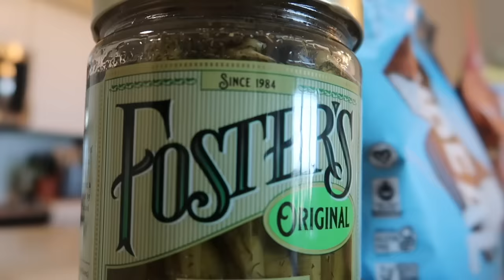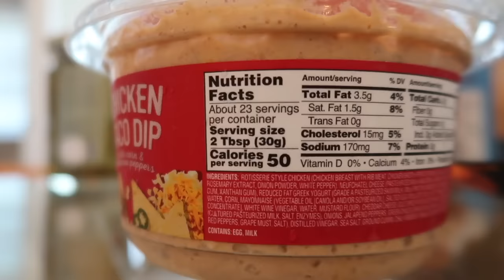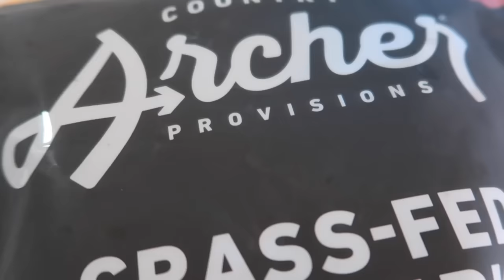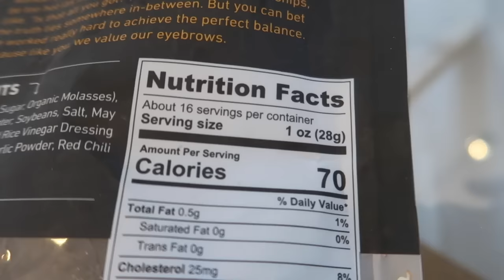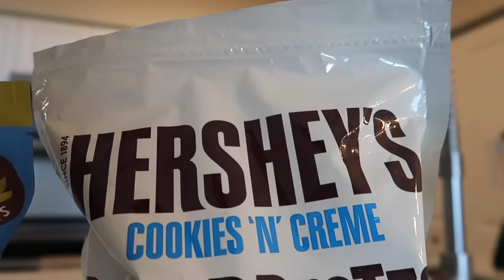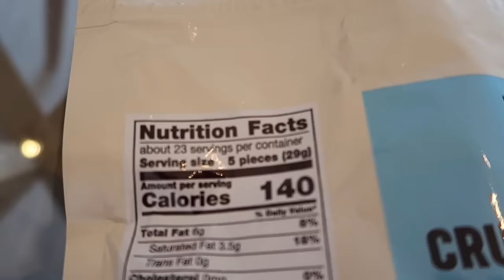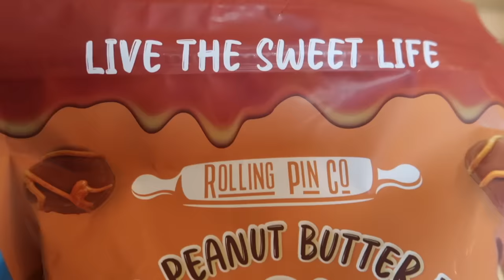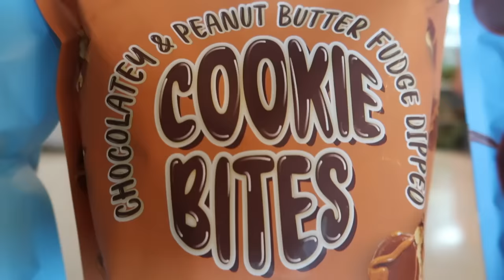TASTE TESTING NEW BEST SNACKS AT COSTCO 🛒 TASTE TEST REVIEW AFTER HUGE COSTCO SHOPPING HAUL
Hitting the snack aisle at Costco can be overwhelming, but these new offerings are worth a try. Hershey's Cookies and Cream Pretzels combine the classic sweetness of cookies and cream with the satisfying crunch of a pretzel. For a healthier option, the okra is a delicious and unique take on this Southern staple, perfect for those looking for a veggie alternative.

For something sweet, there are a few options to consider. The Cookie Bites are bite-sized pieces of heaven, perfect for satisfying a sweet tooth without going overboard. If you're looking for something a little more decadent, the Keep Snacking Dark Chocolate Banana Bites offer a delightful combination of textures and flavors. Unreal Bars are another great option, especially for those with dietary restrictions, as they are usually vegan and made with real, simple ingredients. Finally, for the adventurous snacker, Archer's Mango Habanero Jerky is a sweet and spicy treat that will tantalize your taste buds.

We both come from big families, who love visiting us here in Florida. We love traveling, showing you our favorite places and recommendations here in Florida, and we love going on cruises and sharing our favorite cruise port destinations!